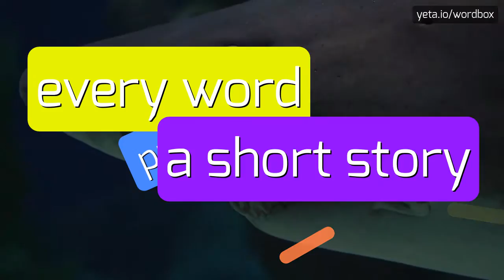MACULOSA - HOW TO PRONOUNCE IT!?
Watch how to say and pronounce "maculosa"!